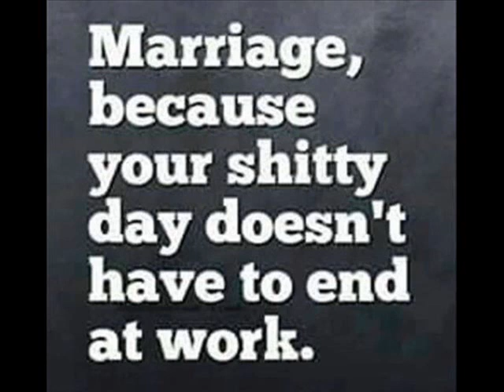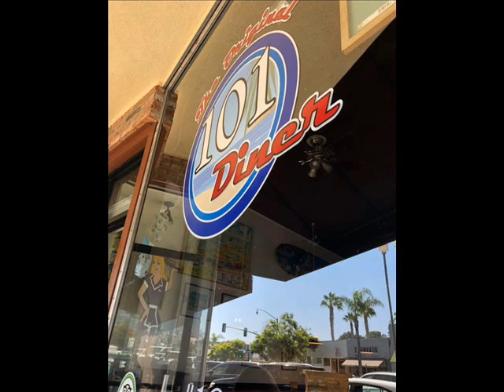Under the pearl moon - lyrics Dennis Lee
Searching the corners in my mind For bits and pieces of lost memory
Looking deep into the shadows For someone else I used to be
I have a hundred doors to open up Dimming all the lights
Looking for the keys
RE: Chain smoking cigerettes Thinking thoughts no one knows
Thoughts That I can‘t forget, well not yet- Waitng for my star to fall
Here under the pearl moon

Going to places no one sees It‘s the only way for me to travel
Jumping ‘round from stone to stone -as the lives of others unravel
I have a hundred dreams to follow up Picking out the vibes
Changing now the channel
(bridge)30 years staring at this same moon
Hoping it changes it‘s colors soon  Maybe it will, and maybe it‘s ain‘t
Need a new brush to brighten my life And a bucket of paint

That I can‘t forget, well not yet Waitng for my star to fall
Here under the pearl moon  Waitng for my star to fall….
Why can‘t I have them all? here under the pearl moon